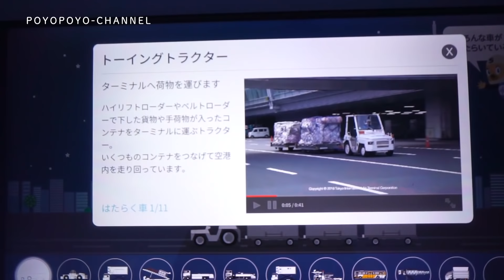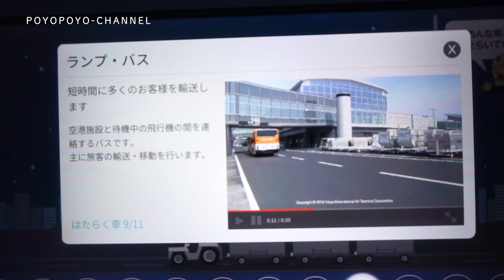24分☆羽田空港の飛行機と乗り物～夜の国際線の様子☆飛行場のお仕事と働く車☆Haneda Airport International Flight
羽田空港国際線ターミナル、国内線第一ターミナル、国内線第二ターミナル、展望デッキ、それぞれの場所から撮影した動画です。

●職員（整備士）さんと働く車や乗り物
0:26～

●飛行機が離陸
8:00～

●飛行機が着陸
11:06～

●各国の飛行機
14:24～

●夜の国際線ターミナル
22:05～